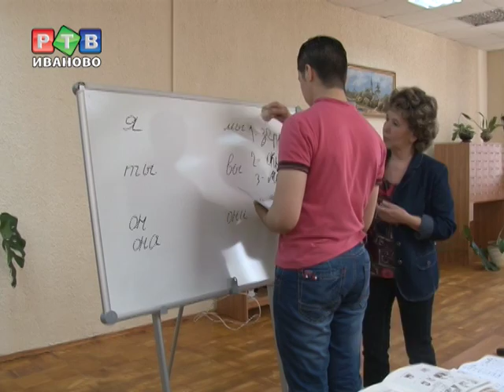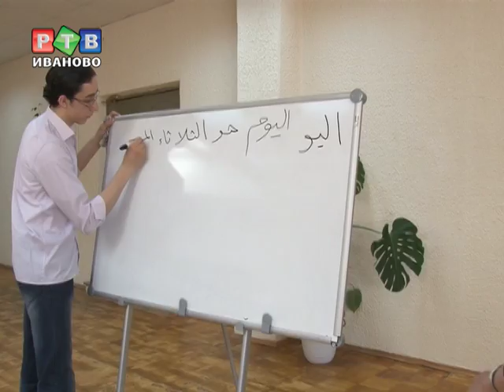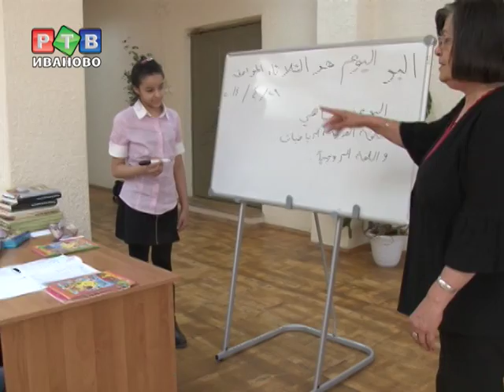Семья из Сирии в Иванове